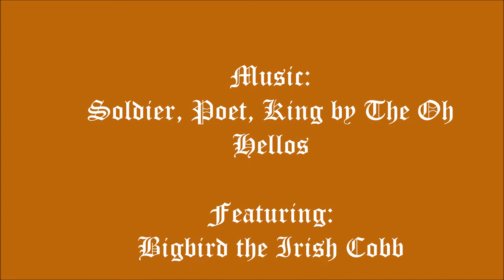Soldier, Poet, King || Star Stable Online Music Video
Song:
Soldier, Poet, King by The Oh Hellos